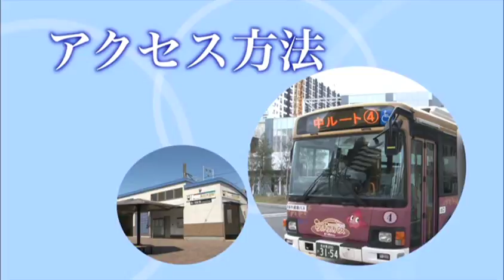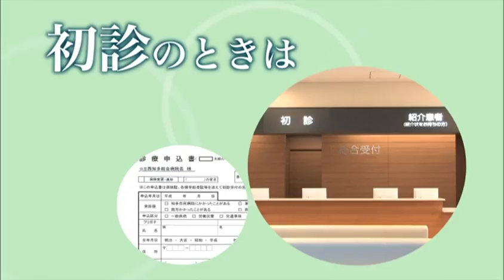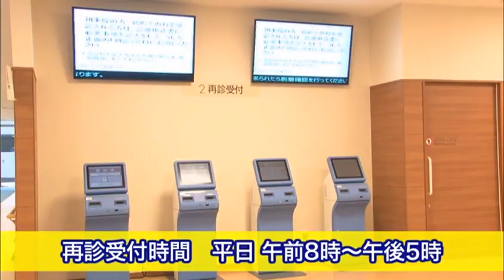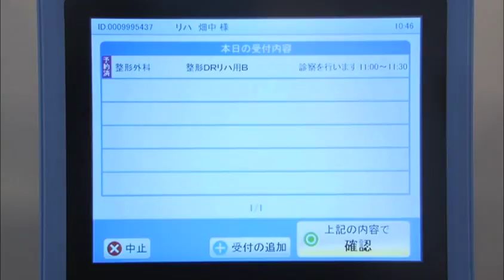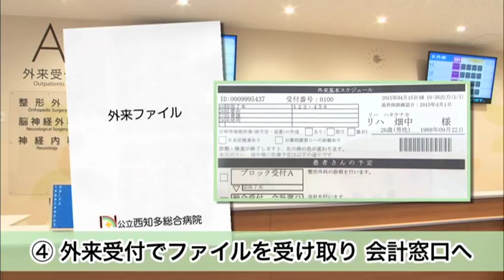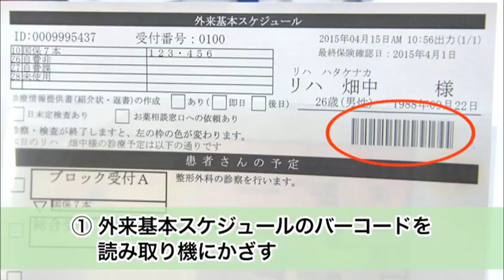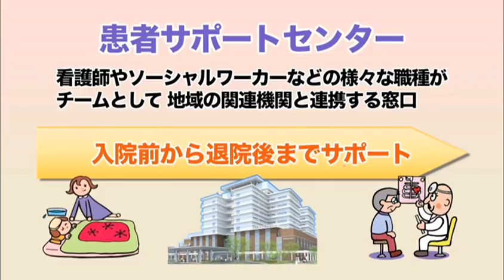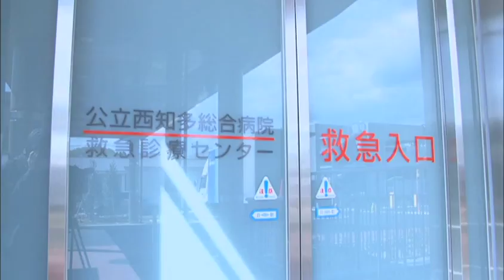私たちの健康と安心を守る新病院 公立西知多総合病院